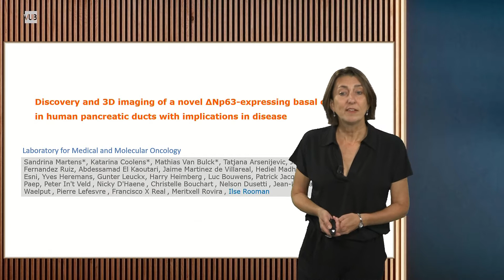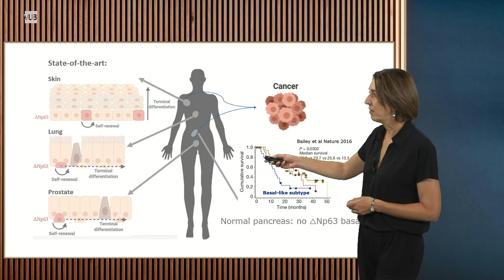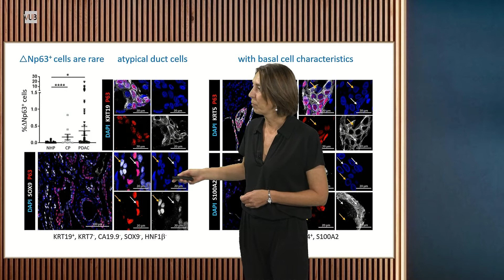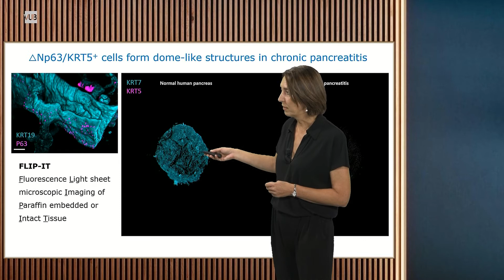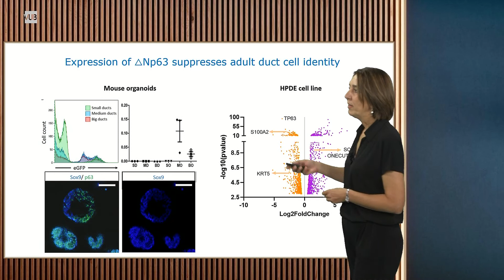Discovery and 3D imaging of a novel basal cell type in human pancreatic ducts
To cite: Martens S, Coolens K, Van Bulck M, et al. Discovery and 3D imaging of a novel ΔNp63-expressing basal cell type in human pancreatic ducts with implications in disease. Gut 2022;71:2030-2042.

Objective: The aggressive basal-like molecular subtype of pancreatic ductal adenocarcinoma (PDAC) harbours a ΔNp63 (p40) gene expression signature reminiscent of a basal cell type. Distinct from other epithelia with basal tumours, ΔNp63+ basal cells reportedly do not exist in
the normal pancreas.

Conclusions:  In larger human pancreatic ducts, basal cells exist. ΔNp63 suppresses duct cell identity. These cells may play an important role in pancreatic disease, including PDAC ontogeny, but are not present in mouse models.